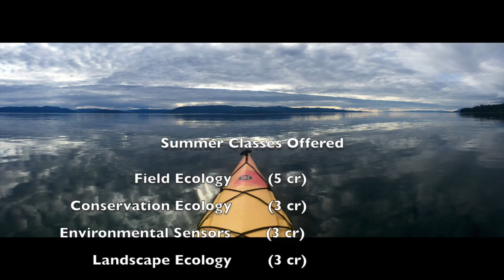Field Ecology Courses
The FLBS summer academic session is a rigorous rewarding field ecology experience. We emphasize experiential learning through direct observation of biota and ecological processes in the field, often with hands-on activities in FLBS' advanced laboratories. Courses involve field trips to Glacier National Park and elsewhere and most courses include overnight camping. Experience sweeping vistas and traverse spectacular terrain while exploring pristine alpine wilderness, crystal-clear mountain lakes, streams, and rivers- all benefits of an academic adventure and scholarly fun in the "Crown of the Continent" in Northwest Montana.

FLBS immersion-style courses may be taken for undergraduate (300/400 level courses) or graduate (400 level courses) credit basis.  FLBS courses substitute for required or elective courses in many campus degree plans. You may to attend just one 2, 4, or 6-week course or enroll in a combination of courses for up to 8 weeks earning from 3 to 13 credits. We recommend students take a full course load to get the best return on the dollar.

By gaining real field experience in a research and education environment, you will be more competitive for graduate school or your next job. These courses are also great for professionals looking to upgrade their training.